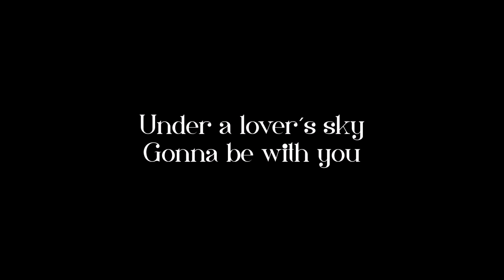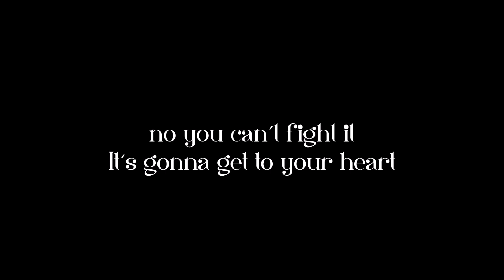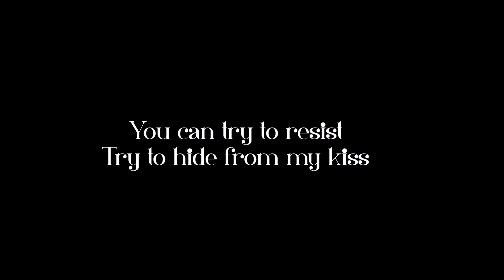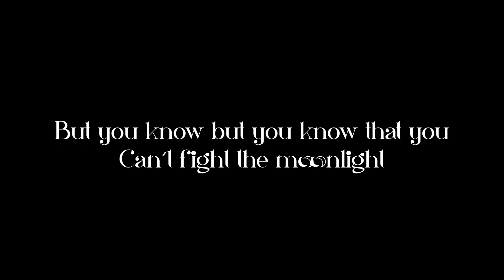Can't fight the Moonlight - LeAnn Rimes | Lyrics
Song/Videowishes? Please write a comment or write your wishes on my Channel :)